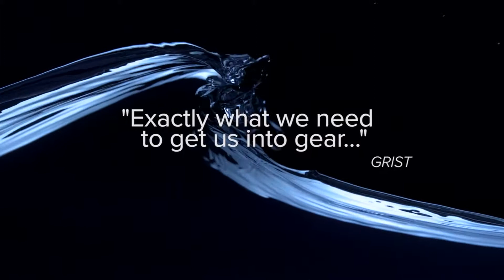The Human Element 2019 Official Trailer ~ Pelicam 2019